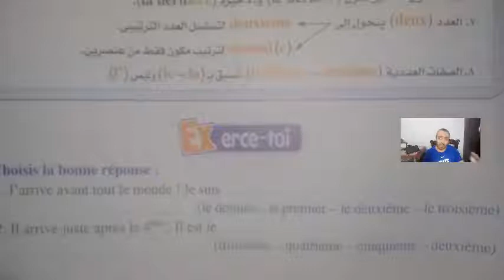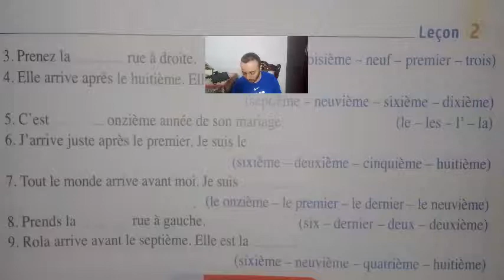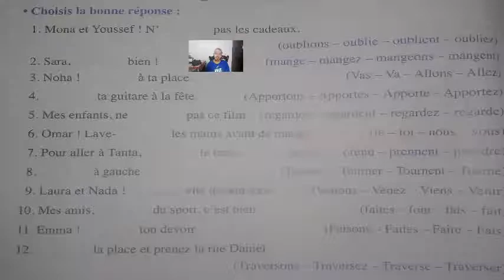شرح صيغة الأمر و حل الواجب القديم - ثانية ثانوي - 2021